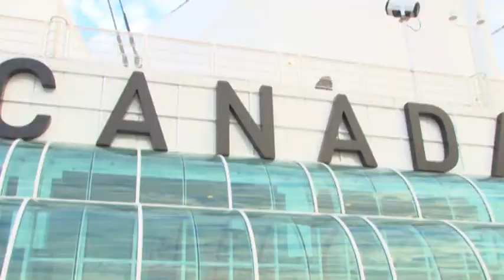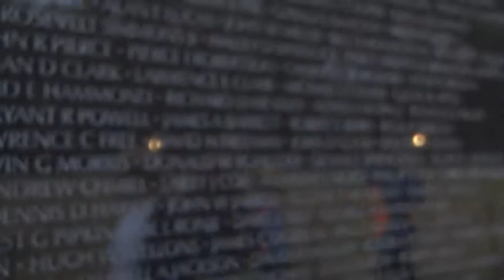Traveling Boy - v2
Traveling with a Difference yet again